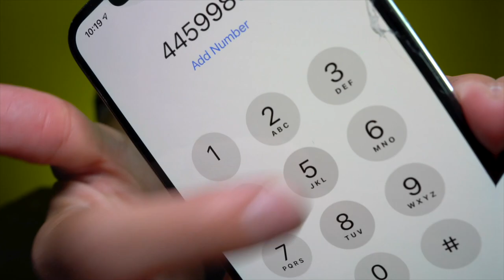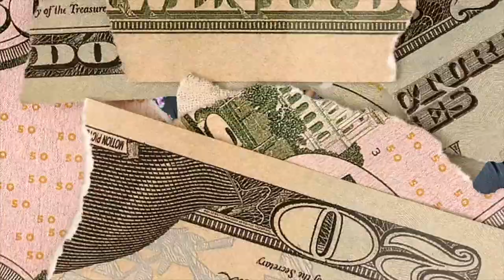ASMR NUTELLA WITH MILLEFEUILLE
🔥DON'T MISS THE END GUYS🔥
Check my the channels that I mention in video...

☞ CAMERA GEAR USED:
○ SD card

ASMR NUTELLA WITH MILLEFEUILLE | MUKBANG